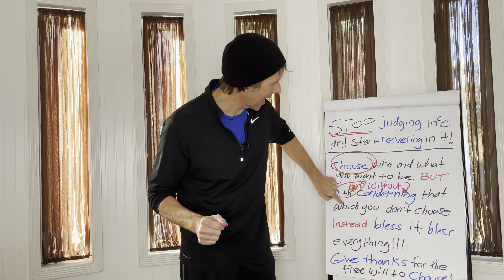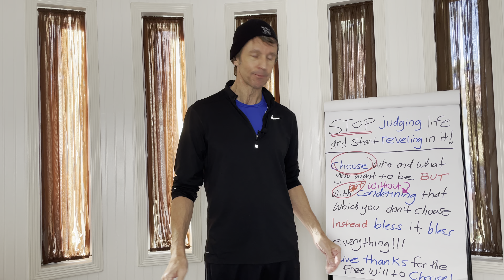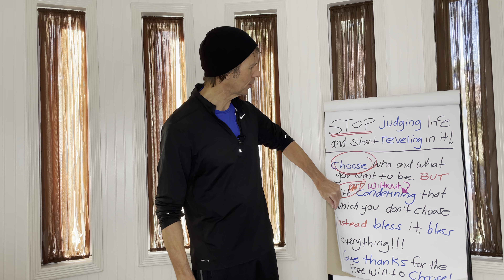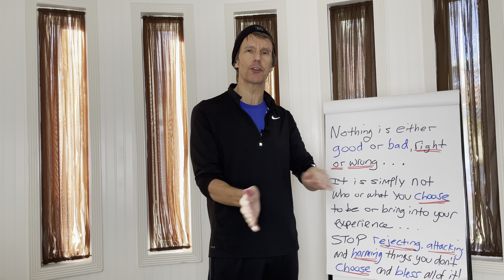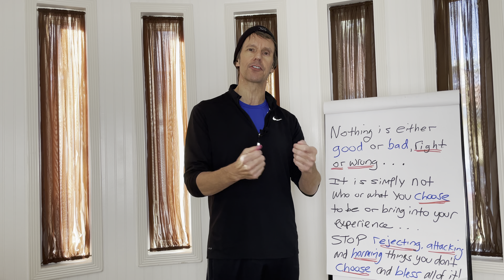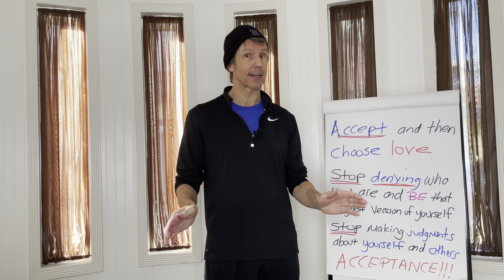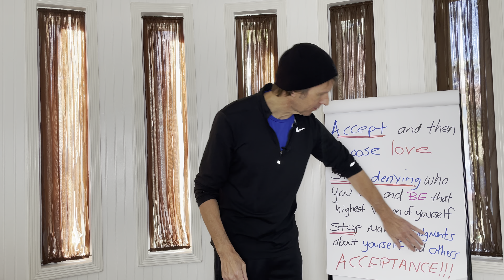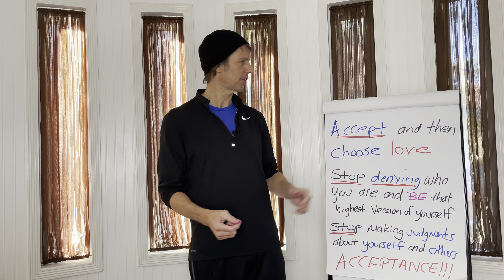How to Accept Your Good: Manifesting Without Effort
➡️ Instead of judging yourself and others, and labeling things as good or bad, or right or wrong—choose who and what you want to be. But without condemning that which you don’t choose. What can you do instead? Bless it. Bless everything. Give thanks for God’s gift of free will to choose what you want in your life, and what you choose attract in your experience. Life is like a buffet, you get to choose the people, places, and experiences you want to attract in your life. But the KEY is to not reject, condemn, attack, or harm the things you don’t choose. Do this instead: accept its right to exist and be.

Acceptance does NOT mean you agree with it or want it in your life, it simply means it’s not what you would choose. Condemn nothing. Accept everything. What you condemn, you attract. What you resist, persists. What you push away, you attract. Stop making judgments about yourself and others, and accept everything. And then give your awareness and attention to only the things you want to attract in your life. Give your attention is what feels good. This is powerful!

If you would like to donate, visit us Donations are gratefully and lovingly accepted.